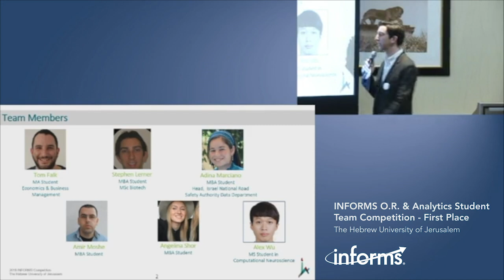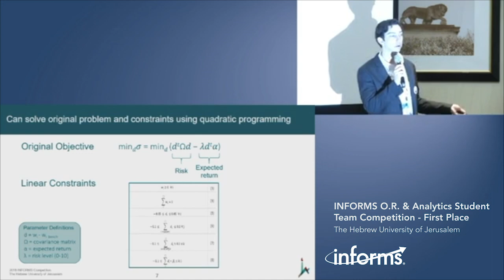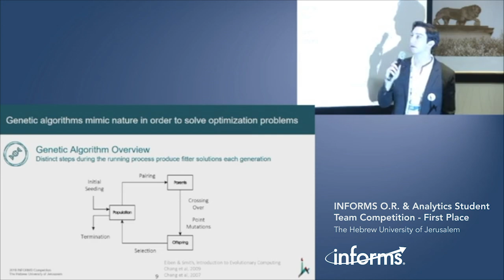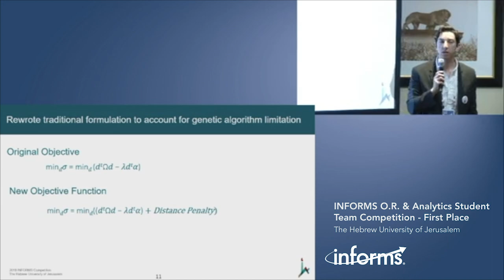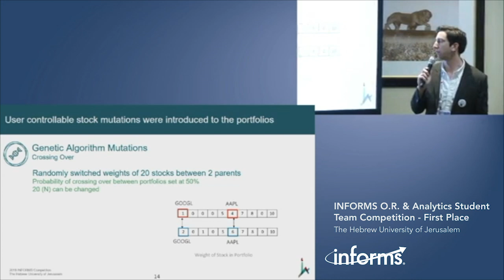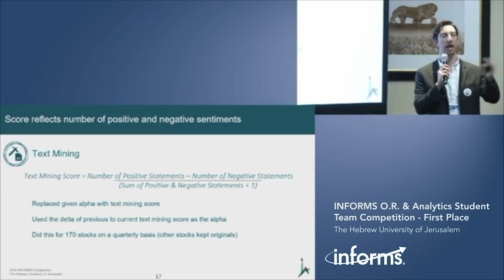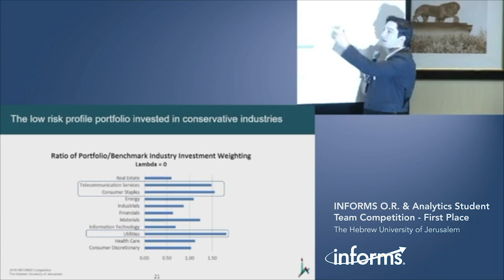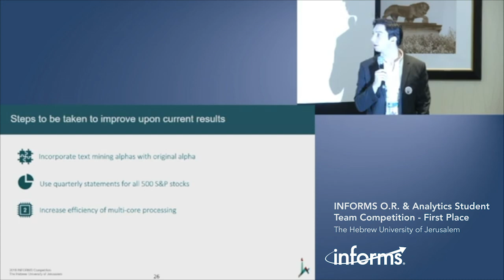The Hebrew University of Jerusalem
Genetic and Text Mining Algorithms for Portfolio Optimization

2018 First Place Winner of INFORMS O.R. & Analytics Student Team Competition